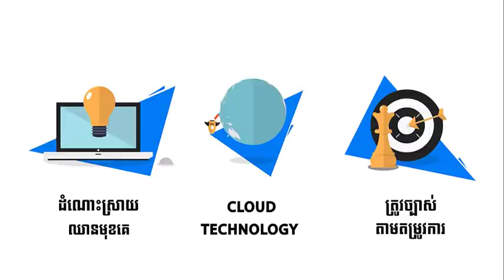យន្តហោះចម្បាំងទំនើបបំផុតទាំង ១០ ប្រចាំឆ្នាំ២០២១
BizAdvisor ព្យាបាលអាជីវកម្មរបស់លោកអ្នកតាមបែបឌីជីថលជាមួយនឹងកម្មវិធីគ្រប់គ្រងជាច្រើនប្រភេទដូចជា៖
- EASY ACCOUNTING
- EASY LOAN
ទាក់ទងមកពួកយើងនៅពេលនេះដើម្បីទទួលបានការប្រឹក្សារលើអាជីវកម្មរបស់លោកអ្នក។
Credit:​  ThmeyThmey News
សូមអរគុណ!